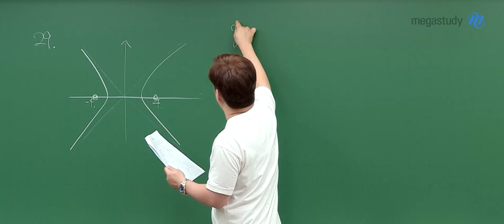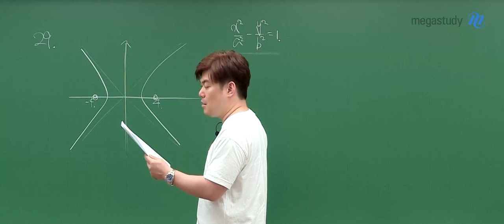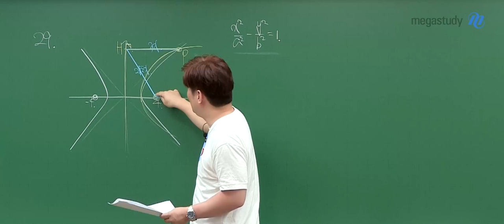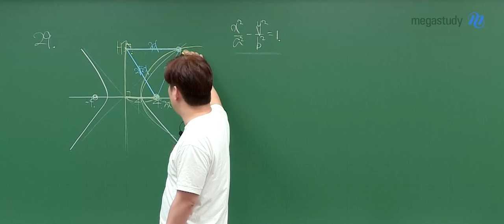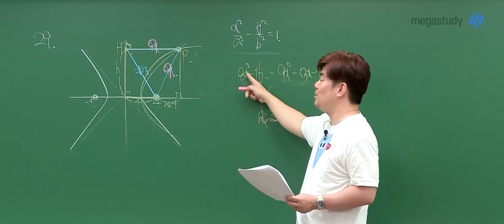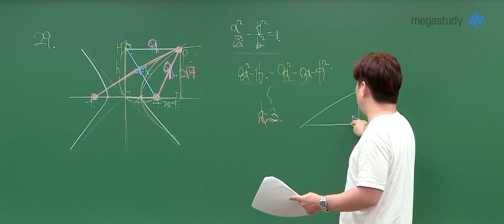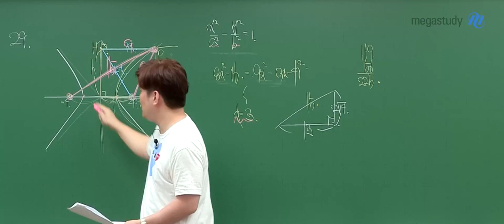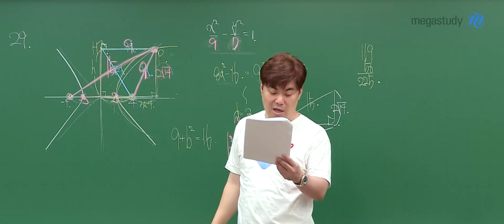[메가스터디] 수학 김성은쌤 - 2025학년도 고3 9월 모의고사 수학(기하) 해설강의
수학 김성은 선생님의 2025학년도 고3 9월 모의고사 수학(기하) 해설강의 영상입니다.